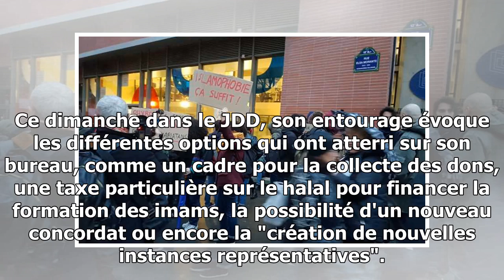Pourquoi emmanuel macron est particulèrement prudent sur l'organisation de l'islam de france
POLITIQUE - Code du travail, CSG, éducation nationale... Depuis son élection, Emmanuel Macron a plusieurs fois affiché son ambition "d'aller vite" dans ses réformes. Un rythme effr...